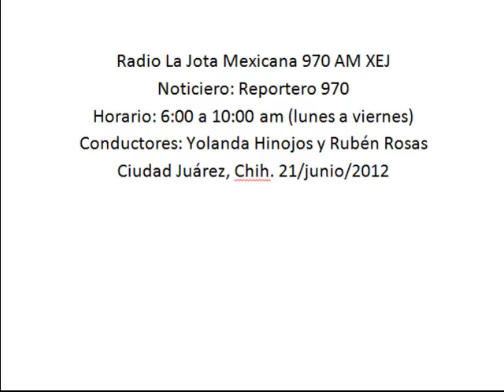Se recaudo 800 mil pesos de cobros por multas federales